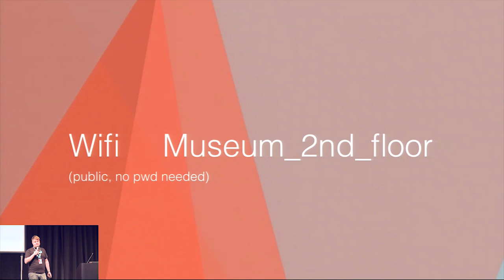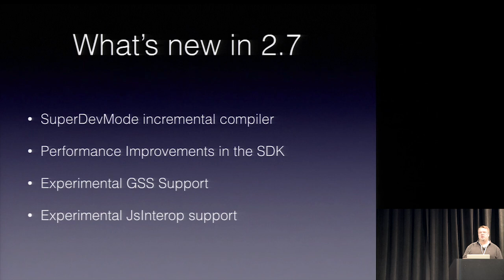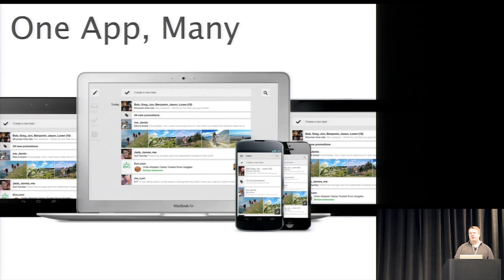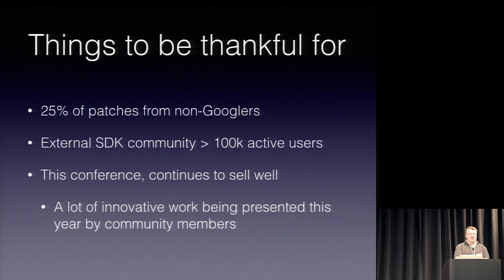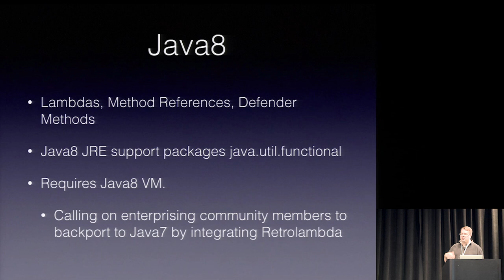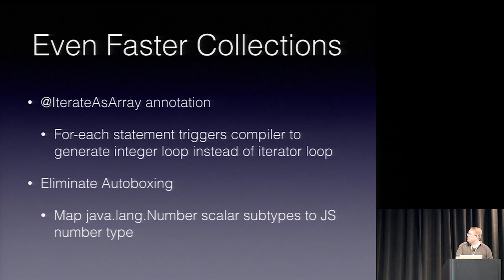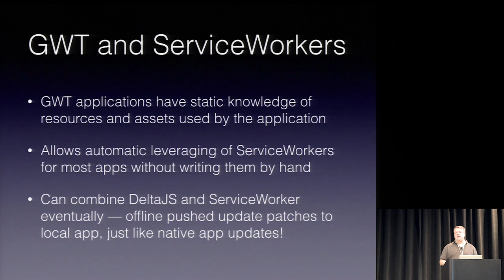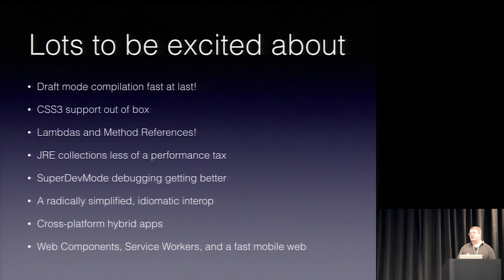GWT.create 2015 - Keynote